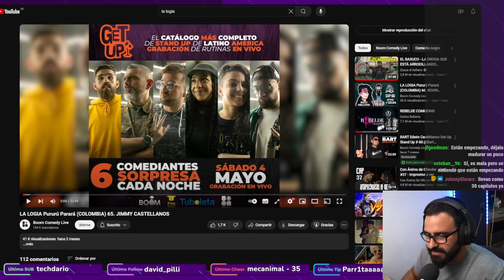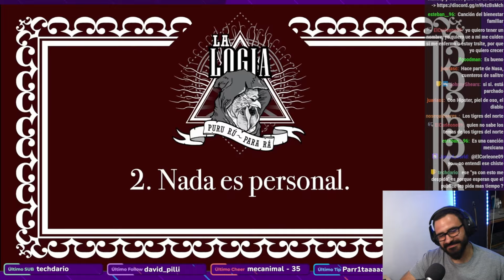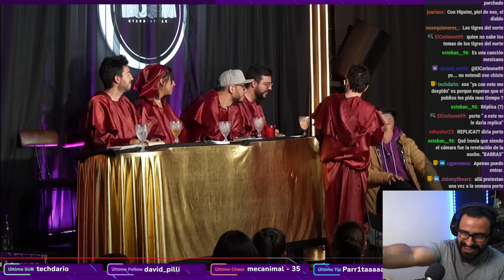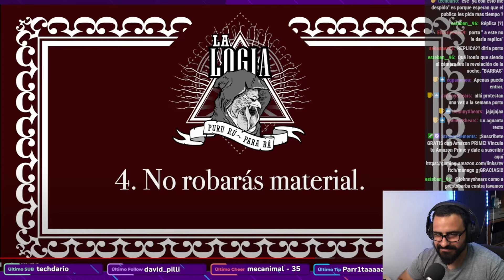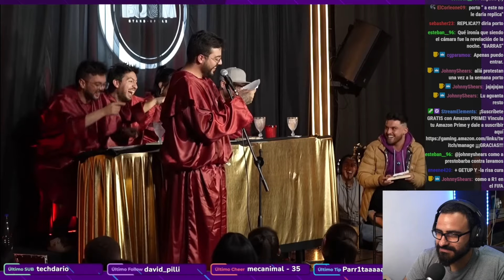Reacción LOGIA de JIMMY CASTELLANOS en DIRECTO con ROAST de HIPSTER BARATO en DIRECTO - Stand-UP